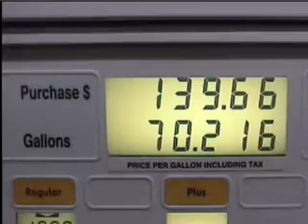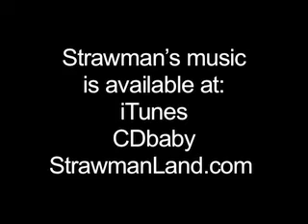Follow The Idiots #5 - "Gasoline is Expensive"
Our heroes discover that their R.V. doesn't get 35 miles per gallon. Or 25. Or 15. Or...um, 8.